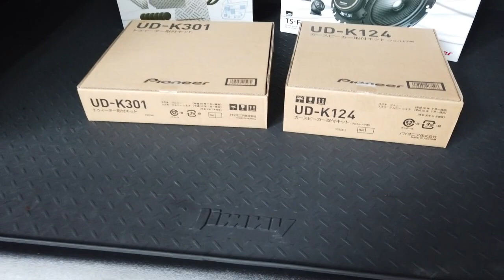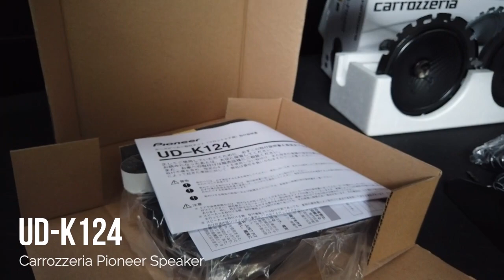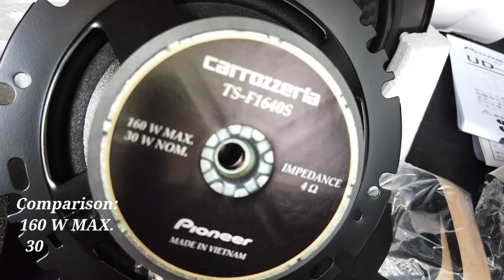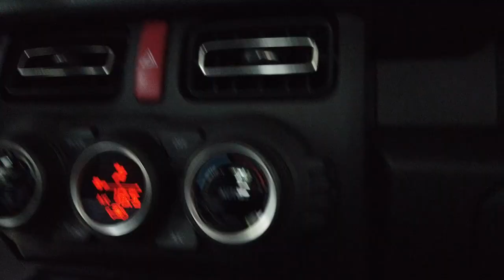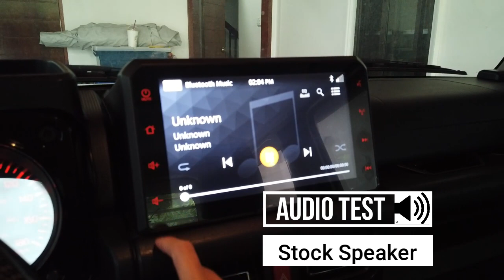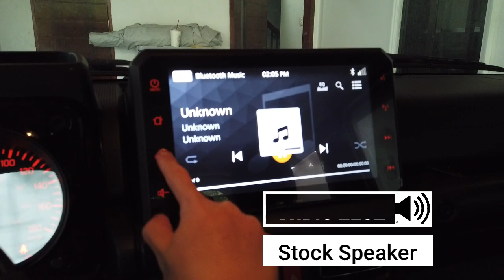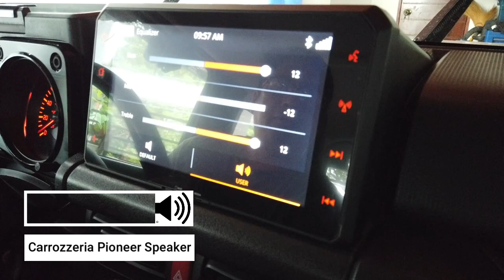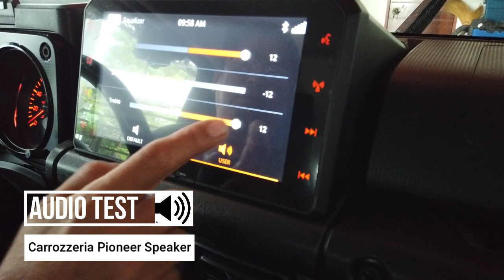JIMNY JB74 CARROZZERIA PIONEER SPEAKER (with Audio Test)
Hi, this is ATP Auto Parts!

Installation of JIMNY JB74 CARROZZERIA PIONEER SPEAKER